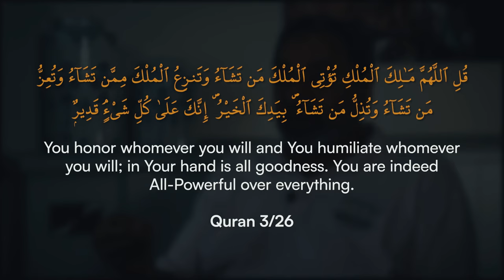A MIRACLE of the QURAN!